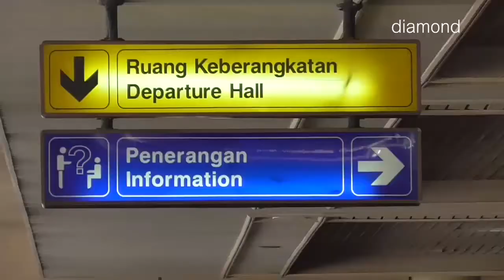SEPI PENUMPANG, 10 PENERBANGAN DI BANDARA HANG NADIM DIBATALKAN SETIAP HARINYA